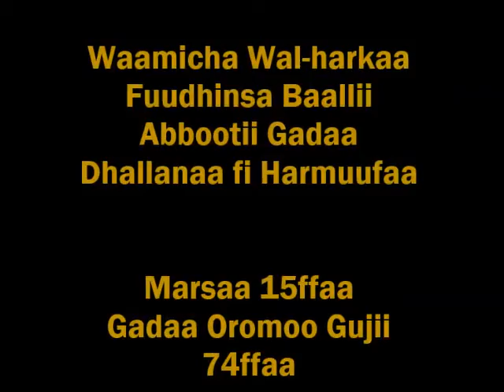Waamicha Baalli/Aangoo Kennuu Gadaa Oromoo Gujii: Gujii Oromoo Gadaa System Power Transition Call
Wal-harkaa Fuudhinsa Baallii Abbootii Gadaa Dhallanaa fi Harmuufaa Marsaa 15ffaa Gadaa Oromoo Gujii  74ffaa Guyyaa 13/06/2008 gaggeeffamuun Isiin Gahe!
Gadaan Gadaa Misaa Mirgaa, Kan Quufaa Gabbinaa Nuuf Haa Ta’u!